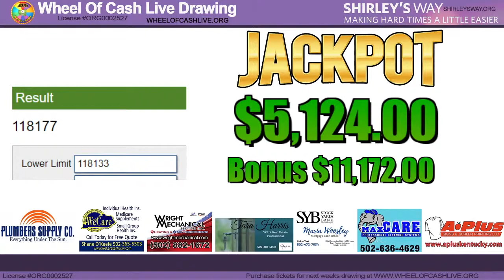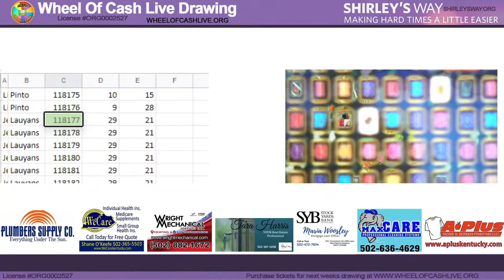Wheel Of Cash LIVE(Replay) Drawing 12/04/2020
Tired of playing the lottery or mega millions? Play Shirley's Way Wheel Of Cash drawing  and watch the drawing live every Friday at 6:45pm EST.  For just $2 a ticket you could get a chance to win half of a projected $5,000.00 and Bonus  $10,915.00 Jackpot!